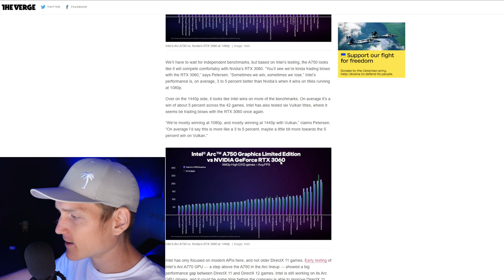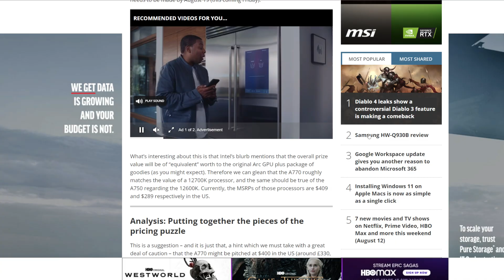Intel ARC vs NVidia RTX 4000 Series GPU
Intel Arc A770 and A750 price, Benchmarks vs RTX 3060 for 1080p & 1440p gaming, RTX 4000 series GPU release date update & More